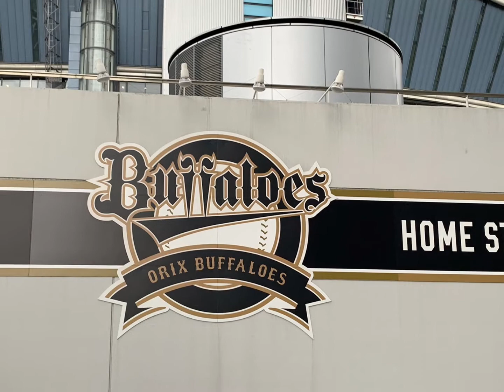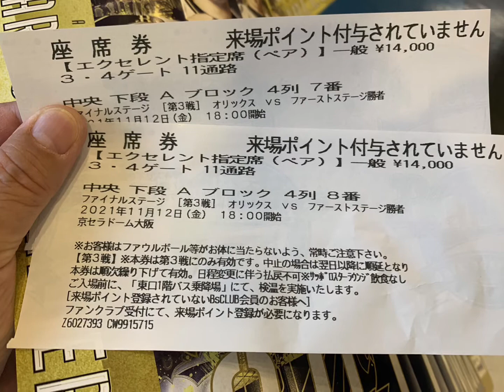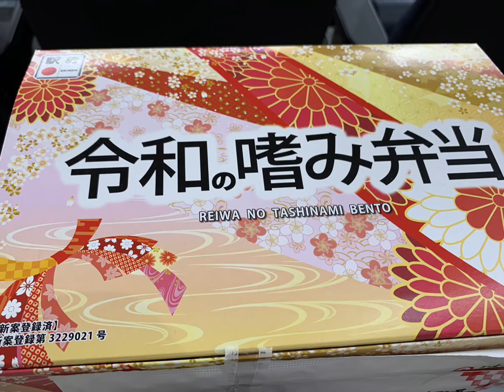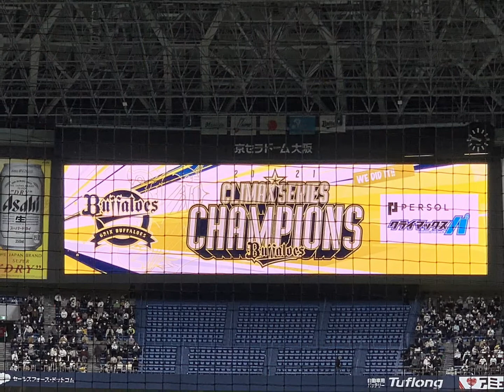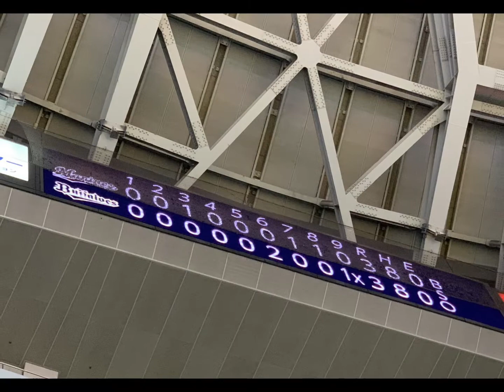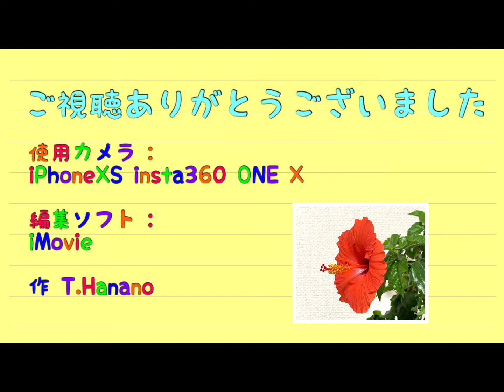2021-11-12[金]京セラドーム大阪 CS3 パ代表決定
クライマックスシリーズ3試合目
オリックスバファローズ
ロッテマリーンズ
オリックスの日本シリーズ挑戦権 決定試合